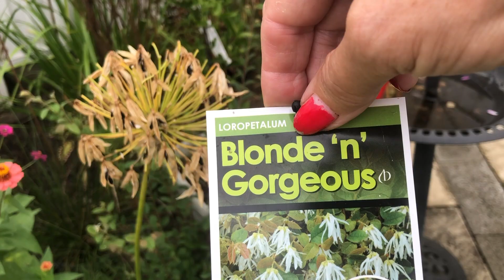Planting Jasmin, gardening and rain . Sadze Jasmin, deszcz i praca w ogrodku.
Time to plant my Jasmin and let it grow fast as is all ready having new leafs in pot. Look like rain will start today , so I will have to hurry and do my last project and relax.
Czas aby posadzić Jaśmin bo widzę ze ma nowe liście a w ziemi będzie rósł prędzej. Po tej pracy będę mogła troszkę odpocząć.